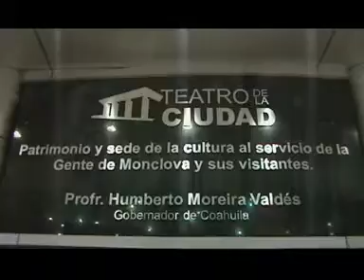José Chapa " En El Teatro de Cámara" del Teatro de la Ciudad 3 de 4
José Chapa Inauguró el Teatro de Càmara del Teatro de la Ciudad de Monclova.
Foto y Video. Ernesto Sifuentes